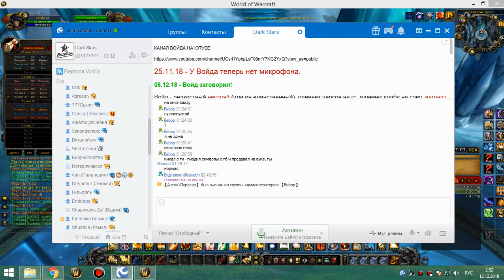3я часть цлк 25г ппал-ретрик и бдк на личе 11 12 18